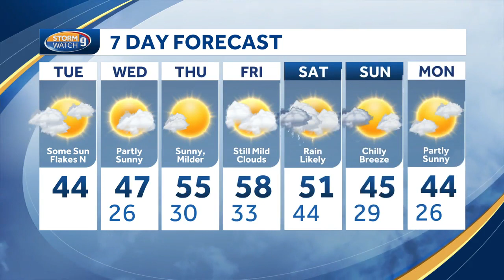Video: Warmer weather ahead this week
Meteorologist Kevin Skarupa says temperatures will start rising later this week.